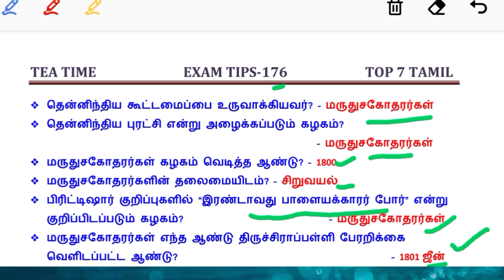TEA TIME EXAM TIPS குழப்பம்யில்லாமல் படிக்க தினம் ஒரு IDEA-176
வாழ்க்கையில் வெற்றி பெற "தகுதி" அவசியம்..
                                    அவை...
த - ( தன்னம்பிக்கை )
கு - ( குறிக்கோள் )
தி - ( திட்டமிடல் )